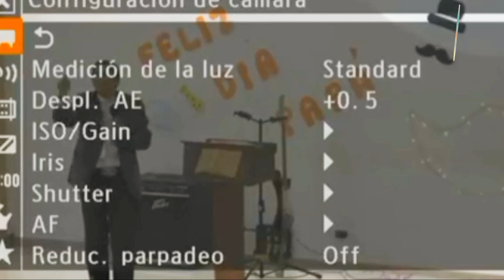PADRE E HIJO PASTOR ALBERTO COPA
Brindar una guía adecuada y apropiada basados en los principios Bíblicos para un mejor desenvolvimiento entre padres e hijos
Pastor: Alberto Copa Mullo
Tema: Padres e hijos
Todos los derechos del autor ©️ son reservados por Kleber Allayca Tenesaca su producción total o parcial debe ser notificados